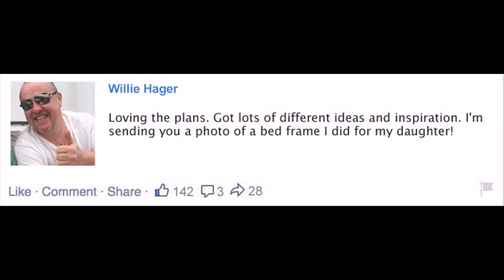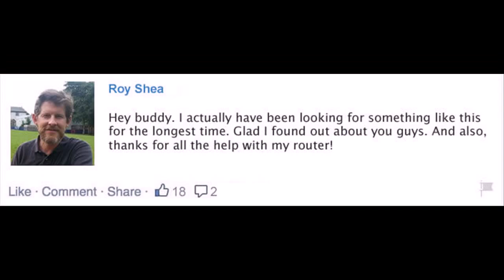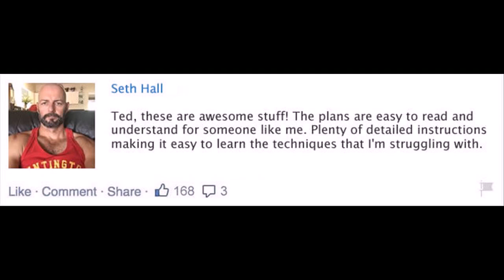woodworking bench build Clarksville